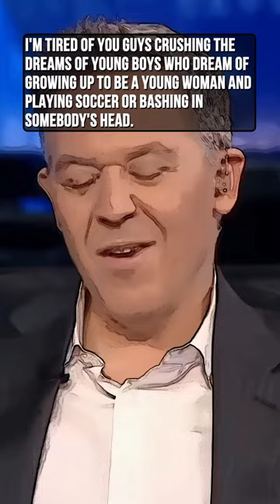Greg Gutfeld, That Would Screw Up My Head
Greg Gutfeld,
"I don't think keeping children away from delusional butchers creates any kind of depression. Telling them they were born wrong and that their healthy organs should be removed? That would screw up my head."